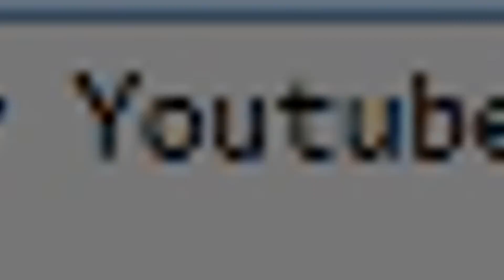Happy New Year!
hape new yr.